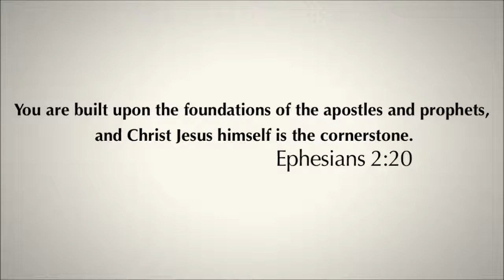Daily Reflection 18/11/2013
Peter and Paul are the foundations of the church